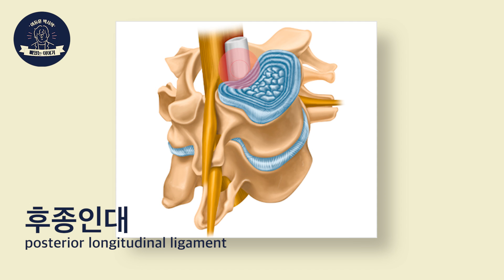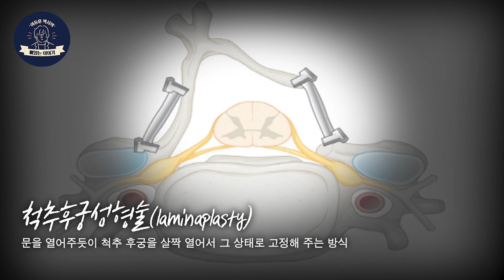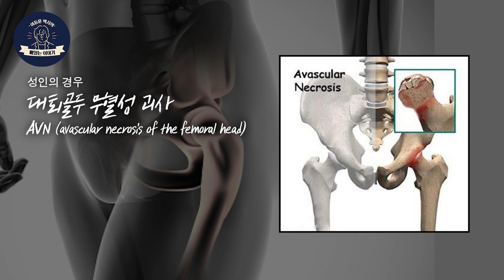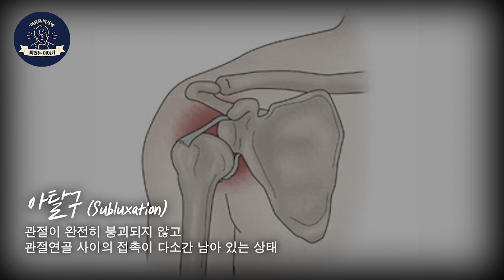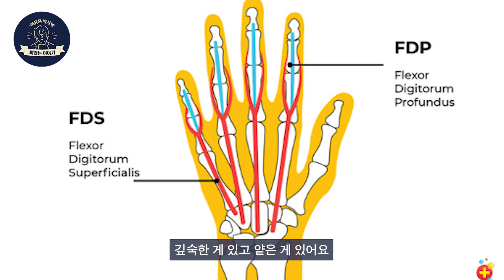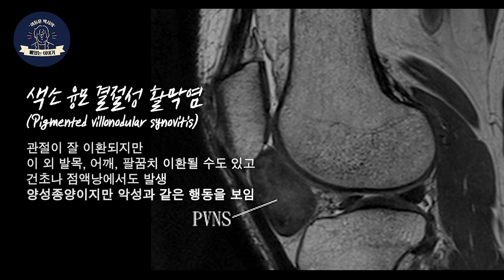25년차 정형외과 의사도 모르는 의학 용어가 있다..?🧐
오늘은 전문 의학 용어 풀이를 듣고 용어 맞추는 시간을 가져보았습니다.